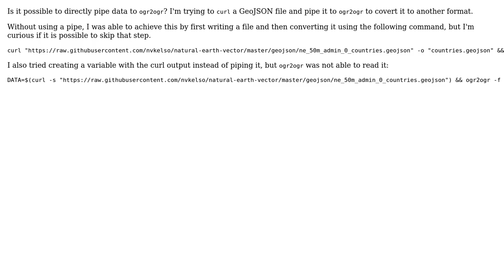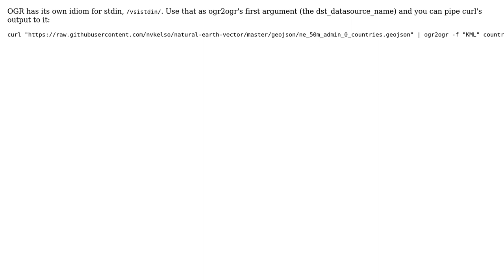GIS: Piping data to ogr2ogr (2 Solutions!!)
GIS: Piping data to ogr2ogr

With thanks & praise to God, and with thanks to the many people who have made this project possible! | Content (except music & images) licensed under CC BY-SA | Music | Images & others | With thanks to user sgillies user PolyGeo user Mike T user jczaplew and the Stack Exchange Network Trademarks are property of their respective owners. You are responsible for your own actions.